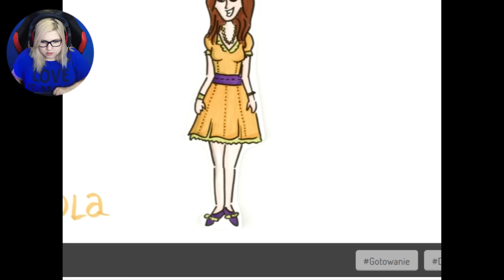Bar z naleśnikami - GRY ONLINE #2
➤Adres skrytki:
Karolina Wilanoska
51-121 Wrocław
Skr. pocztowa 11-003
z dopiskiem "MissKremówka"